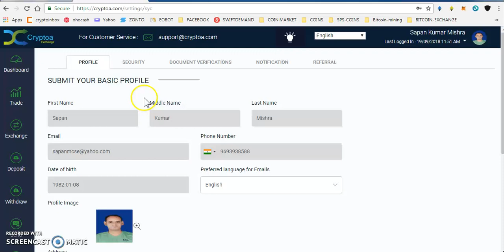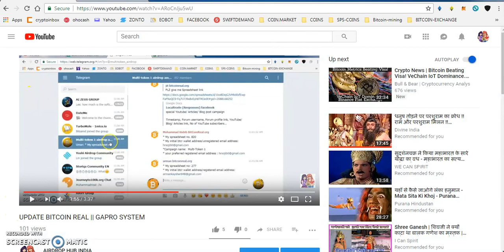IMPORTANT UPDATE BITCOIN REAL VERIFY YOUR CRYPTOA EXCHANGE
PAST AIRDROP :
1) JOIN MY FACEBOOK GROUP(CRYPTOHUB) FORTOKEN EXCHNG